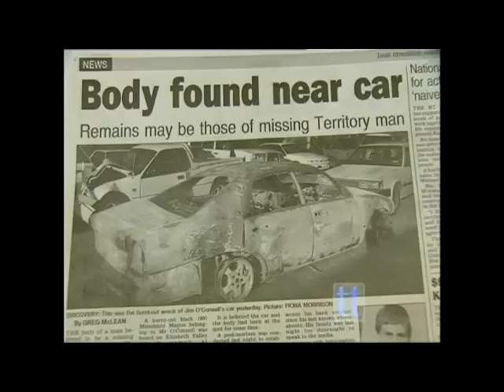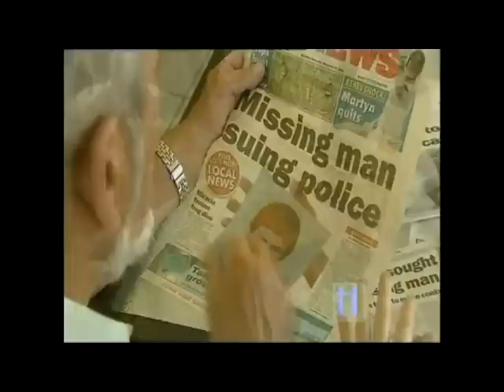Robert Cracknell Australian Case